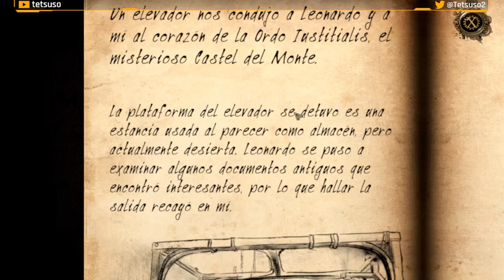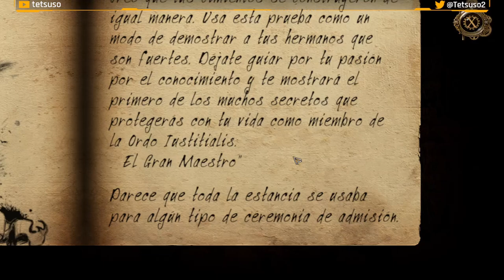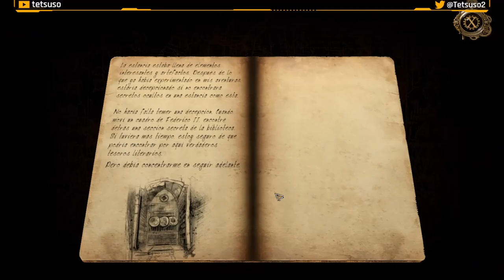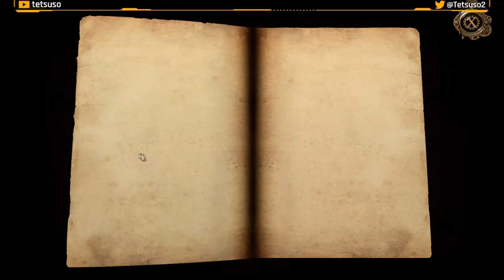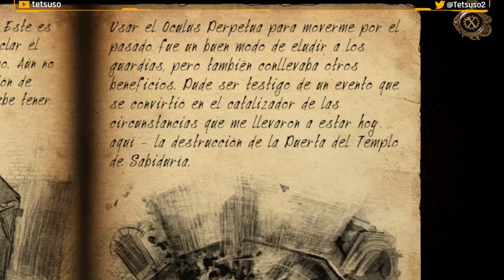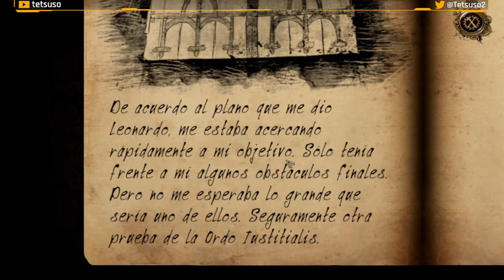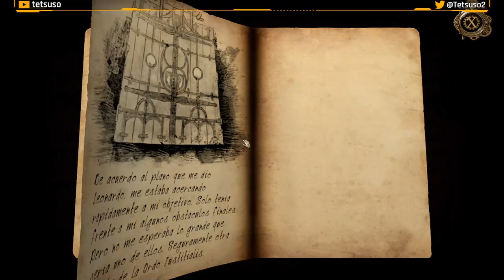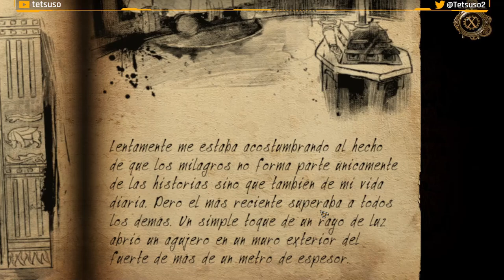The House of Da Vinci 3 Parte 7 - Castel del Monte - Gameplay - Español - Solución - Walkthrough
Toma el control de Giacomo por última vez y únete a Leonardo da Vinci, maestro de las artes y las ciencias, como su amigo y pupilo. Explora más el mundo del Renacimiento, repleto de puzles, descubre mensajes secretos y desvela maravillas mecánicas. Desentraña conspiraciones en las que la gente más poderosa de Italia está involucrada, y viaja a través del espacio y del tiempo. Encuéntrate con amigos y rivales, tanto nuevos como ya conocidos. Conviértete en el centro de un plan que podría cambiar la historia para siempre.
Con un ingenio afilado y una mente abierta, prevalecerás.

Séptima parte del gameplay de "The House of Da Vinci 3"